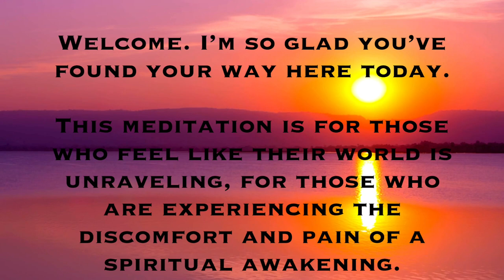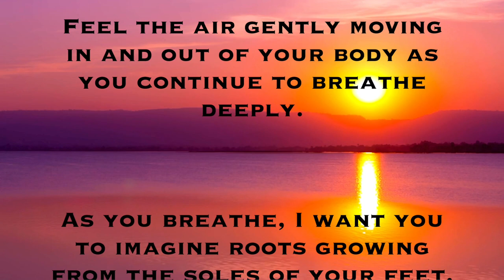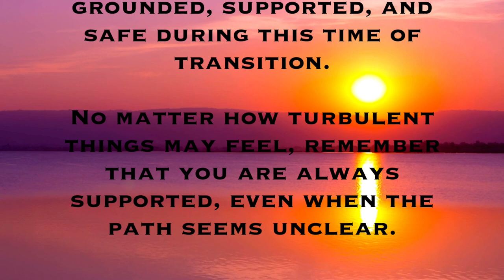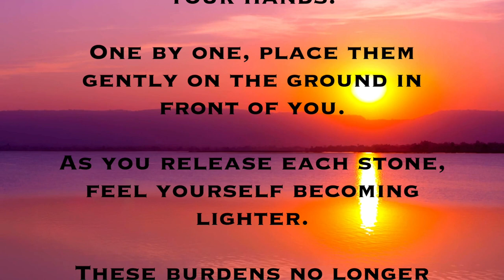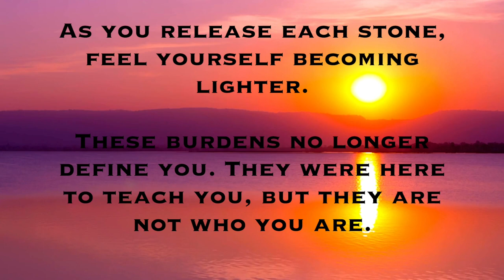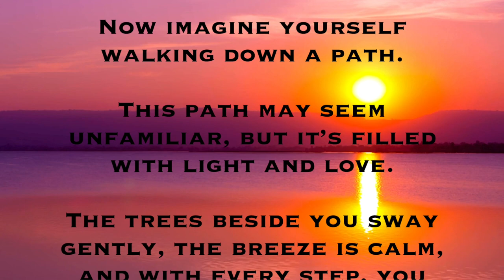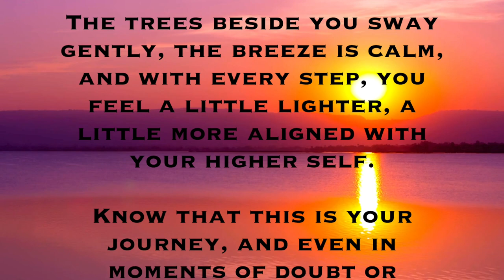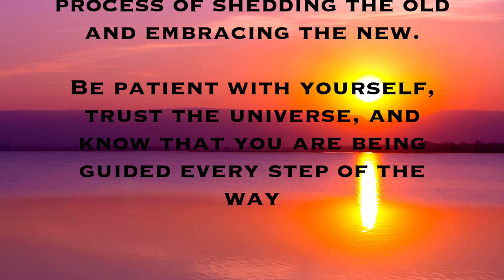Guided Meditation for Navigating a Difficult Spiritual Awakening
Are you feeling lost or overwhelmed during your spiritual awakening? This guided meditation is designed to help you find peace, clarity, and direction in the midst of your spiritual transition. When the universe shakes you free from the wrong path, it can be painful—but it’s also making space for something wonderful. This meditation will guide you to release old burdens and embrace the new opportunities awaiting you. Find solace, realign with your higher self, and trust the process of your awakening.

Welcome. I’m so glad you’ve found your way here today.

This meditation is for those who feel like their world is unraveling, for those who are experiencing the discomfort and pain of a spiritual awakening.

Know that you are not alone. This process, as challenging as it may seem, is a necessary part of your growth—a sign that the universe is guiding you onto a higher, more aligned path.

Let’s begin by finding a comfortable space where you won’t be disturbed.

Sit or lie down, whatever feels right for you. Close your eyes, and take a deep breath in…

filling your lungs fully…

and exhale, letting go of all tension in your body.

Take another deep breath in… and release… allowing yourself to be present in this moment, letting go of any worries for now.

Feel the air gently moving in and out of your body as you continue to breathe deeply.

As you breathe, I want you to imagine roots growing from the soles of your feet, anchoring you deep into the earth.

These roots represent your connection to Mother Earth, keeping you grounded, supported, and safe during this time of transition.

No matter how turbulent things may feel, remember that you are always supported, even when the path seems unclear.

You may feel like your world is falling apart, like everything you once knew is crumbling away.

It may seem like all you can do is sleep or cry, but this is the universe making space.

The universe is shaking you free from paths that no longer serve you—gently, or perhaps forcefully—so you can step into the light of your higher self.

The discomfort you feel is a sign of realignment.

It’s not to punish you but to prepare you for something greater.

Visualizing Release

Now, I want you to picture all the things that are weighing on your heart and mind.

The things that seem to be falling apart. Visualize them as heavy stones in your hands.

One by one, place them gently on the ground in front of you.

As you release each stone, feel yourself becoming lighter.

These burdens no longer define you. They were here to teach you, but they are not who you are.

With your hands now empty, envision a new light surrounding you, a beautiful, golden light of love and possibility.

This light represents the universe’s plan for you, the new direction your soul is being called towards.

Even though it may feel uncertain, trust that this light is guiding you to where you are meant to be.

Repeat these affirmations either silently or aloud:
‘I trust the universe to guide me.’

‘I release what no longer serves me.’

‘I am exactly where I need to be, even in this moment of transition.’

‘I am growing, healing, and stepping into my higher self.’

‘I am safe, supported, and loved.’

Now imagine yourself walking down a path.

This path may seem unfamiliar, but it’s filled with light and love.

The trees beside you sway gently, the breeze is calm, and with every step, you feel a little lighter, a little more aligned with your higher self.

Know that this is your journey, and even in moments of doubt or confusion, you are being guided toward something beautiful.

When you are ready, take a deep breath in… and slowly exhale… bring your awareness back to the present moment.

Wiggle your fingers and toes, and when you feel ready, gently open your eyes.

Remember, this is your spiritual awakening—a process of shedding the old and embracing the new.

Be patient with yourself, trust the universe, and know that you are being guided every step of the way